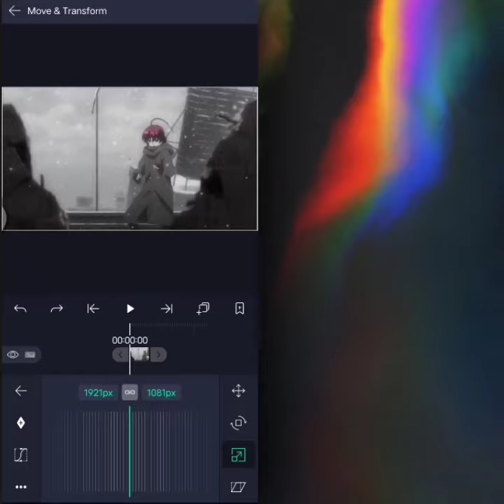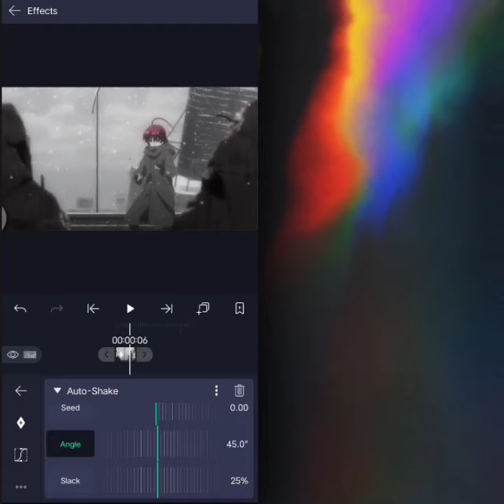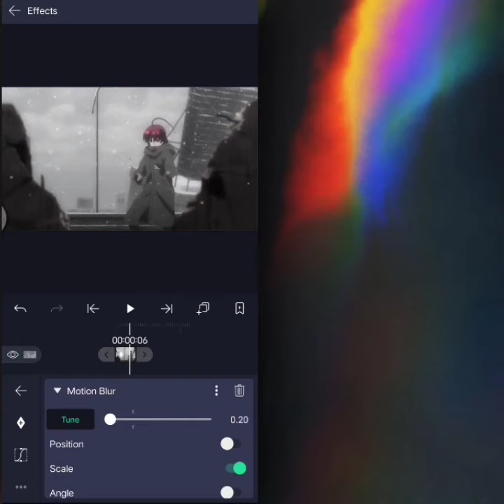Twitch Shake For Edgy Scale - Alight Motion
tysm for watch.